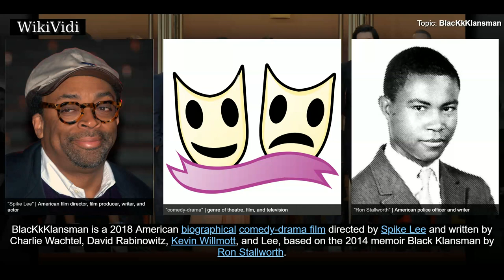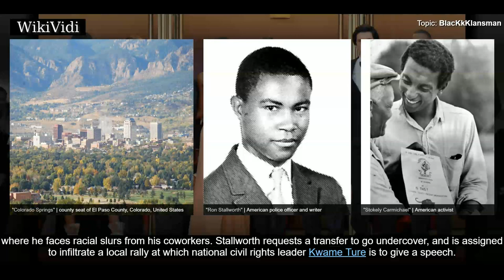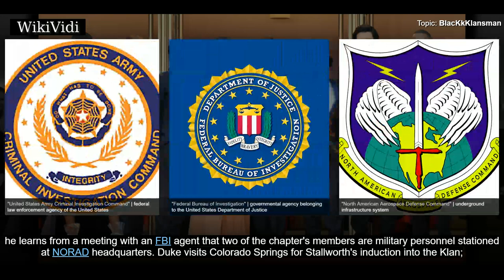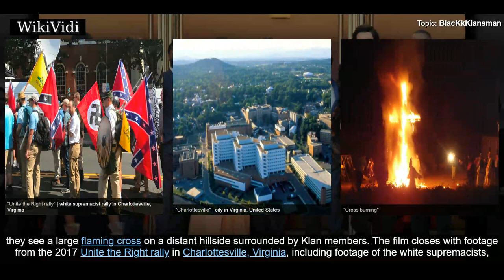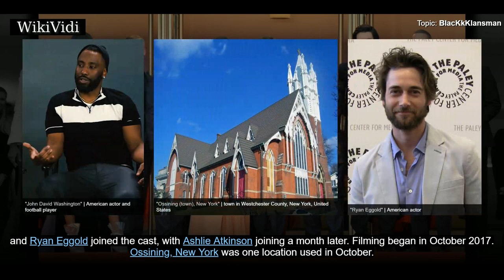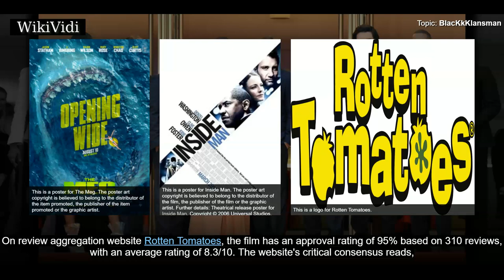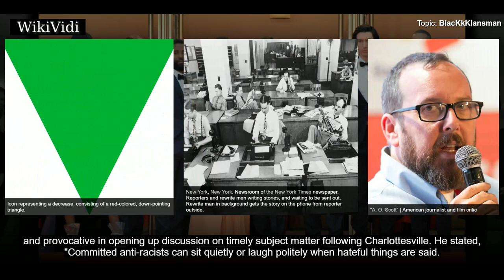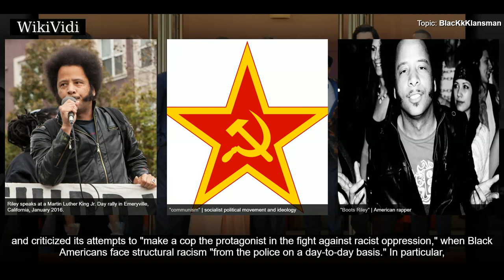BlacKkKlansman - WikiVidi Documentary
BlacKkKlansman is a 2018 American biographical comedy-drama film directed by Spike Lee and written by Charlie Wachtel, David Rabinowitz, Kevin Willmott, and Lee, based on the 2014 memoir Black Klansman by Ron Stallworth. The film stars John David Washington as Stallworth, along with Adam Driver, Laura Harrier, and Topher Grace. Set in 1970s Colorado Springs, the plot follows the first African-American detective in the Colorado Springs police department, who sets out to infiltrate and expose the local chapter of the Ku Klux Klan.  The film is produced by Lee, Raymond Mansfield, Shaun Redick, Sean McKittrick, Jason Blum, and Jordan Peele. Redick purchased the film rights to the book in 2015, and Lee signed on as director in September 2017. Much of the cast joined the following month, and filming began in New York State.  BlacKkKlansman premiered on May 14, 2018 at the Cannes Film Festival, where it competed for the Palme d'Or and won the Grand Prix. It was theatrically released in the Un...

Shortcuts to chapters:
00:01:38 Plot
00:05:58 Production
00:07:19 Release
00:07:41 Box office

Copyright WikiVidi.